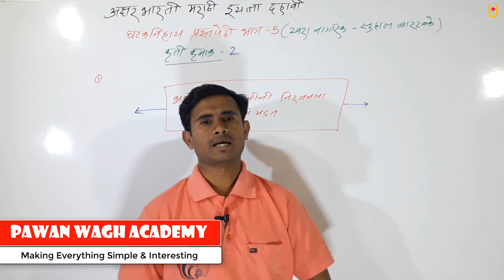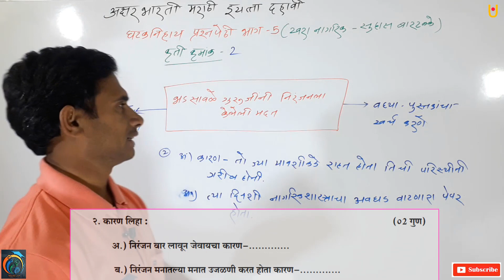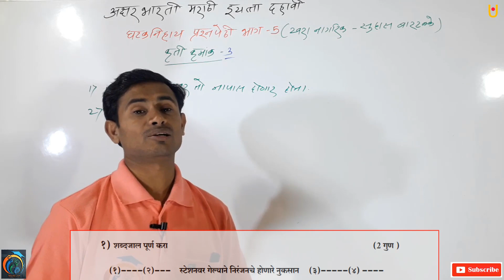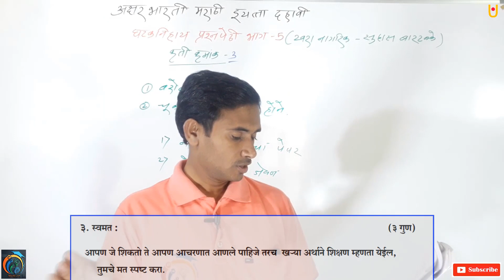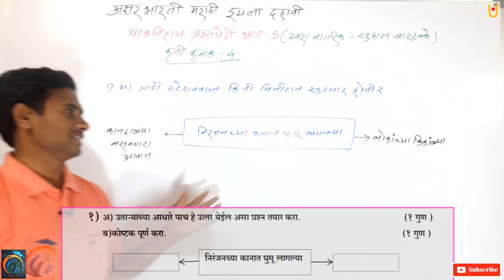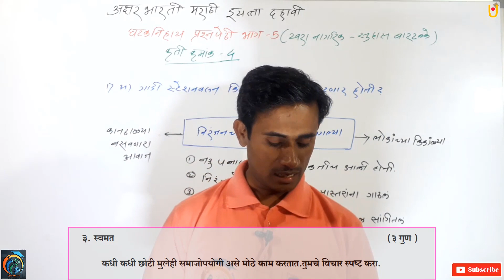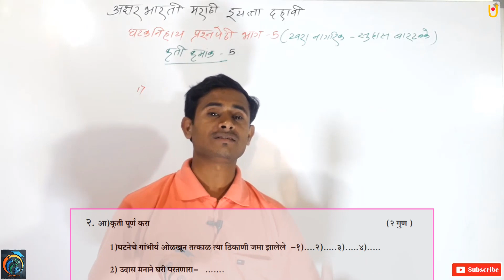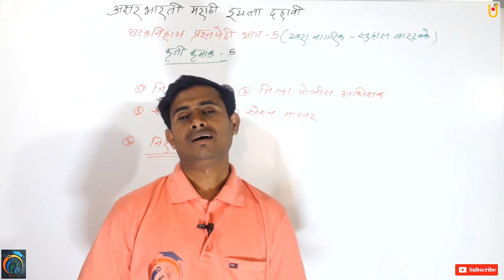अक्षरभारती 10वी मराठी घटक निहाय भाग 5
विध्यार्थी मित्रांनो आज आपण अक्षर भारती मराठी या पुस्तकातील घटक निहाय प्रश्न पिढीचा 5 वा भाग अभ्यासण्यार आहोत यामध्ये आज आपण काही घटकवरील कृती पाहणार आहोत